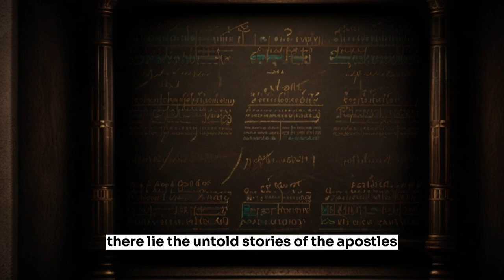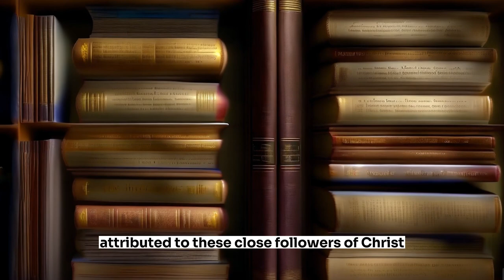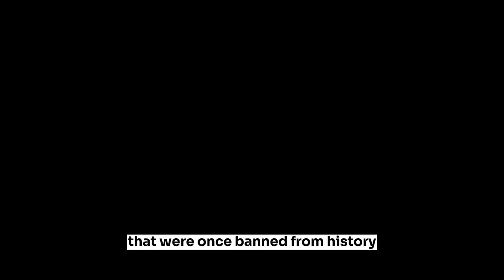Forbidden History Ep 2 Mysterious Cases : The Hidden Apostles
Explore the shadowy side of early Christian history with "Mysterious Cases of Forbidden History: The Hidden Apostles." This gripping documentary series delves into the lesser-known stories and suppressed teachings of the Apostles. Unearth the secrets of Thomas's far-flung travels, Matthias's lost scriptures, and Mary Magdalene's true role, which were all buried under layers of time and tradition. Through ancient texts and scholarly insights, we venture into a past meticulously hidden from the world. Discover a history filled with forbidden knowledge and the daring truths of Christianity's early followers.